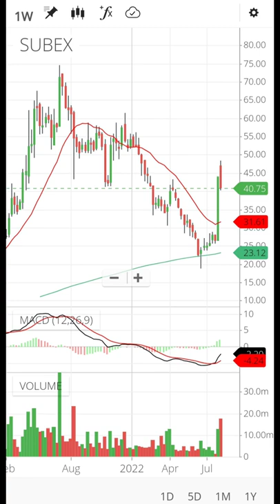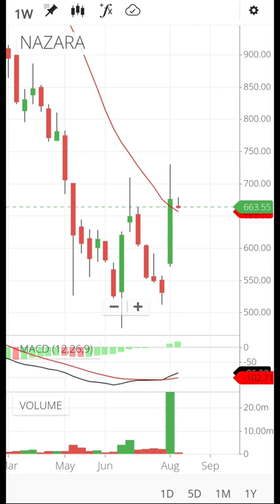1 week me 60% tk badhne wale share. Mauka ya Dhoka? Subex share, Spice jet share, Nazara Technology.